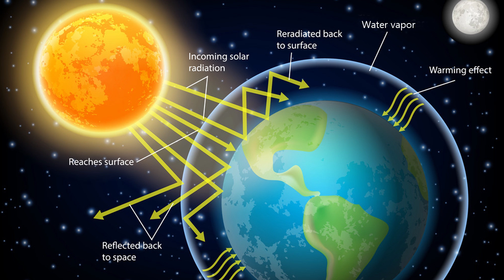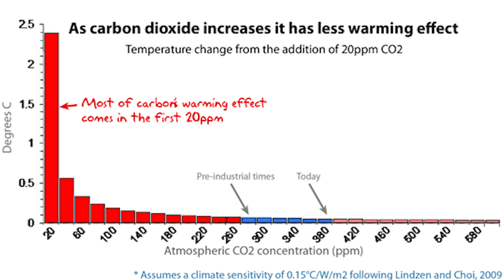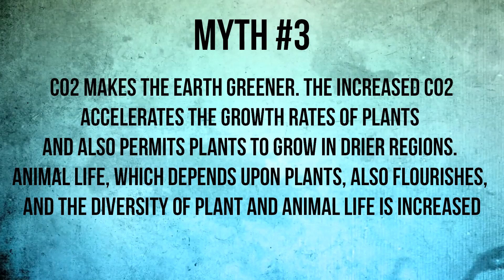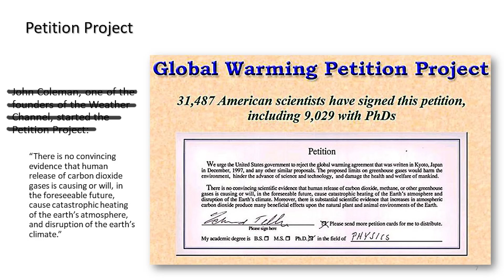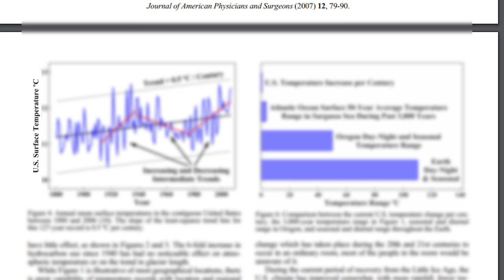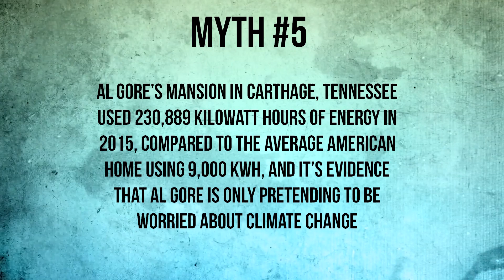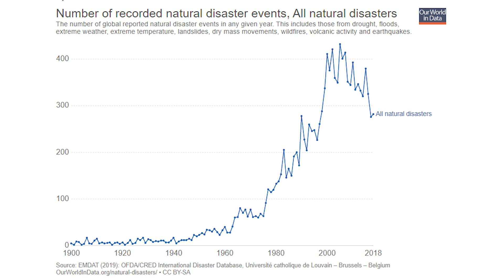Top 10 Climate Change Denial Myths Exposed (Featuring Alexandria Ocasio-Cortez)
I’m going to go over their most common claims, one at a time, so to end the climate debate, once and for all.